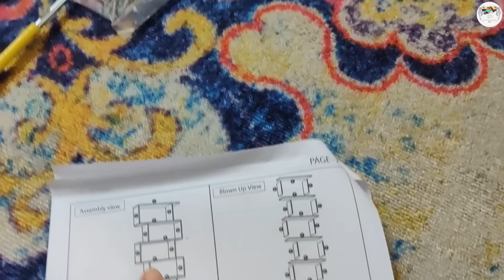আজি চব মেকানিক বনি গলোঁ | Thanks to Goga | PRAYASHI PORASHOR VLOGS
Cabinet Link : Take a look at this lukzer 6 Layer Bookshelf S Shaped Bookcase Open Book Shelf Display Rack (MR-002/White) Engineered Wood Open Book Shelf on Flipkart